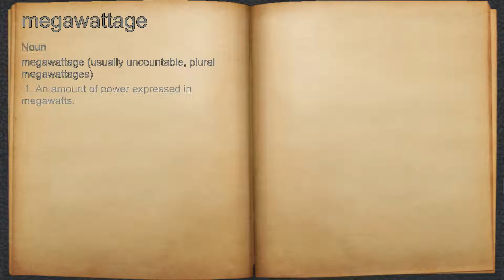What does megawattage mean?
A spoken definition of megawattage.

Intro Sound:
Typewriter - Tamskp